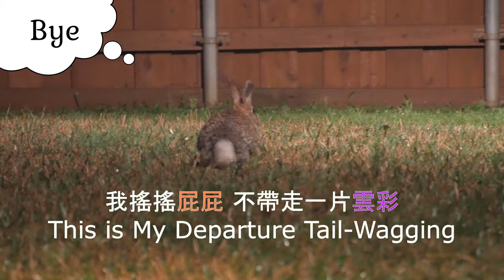Wild bunny turning ears and twitching nose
A wild rabbit named Moira was twitching her nose and turning her ears like satellite dishes to gather information in the surroundings.
Main character: wild bunny Moira

Filming equipment used by this channel:
Neewer Spotlight
BIGSUN Spotlight

野兔莫伊拉扭扭鼻子，轉轉像衛星天線的兔耳朵，從四周蒐集重要情報。
品種：棉尾兔　主角：野兔莫伊拉
拍攝日 11182020

頻道拍攝使用的設備：
輔佐燈光 Neewer Spotlight
手電筒 BIGSUN Spotlight